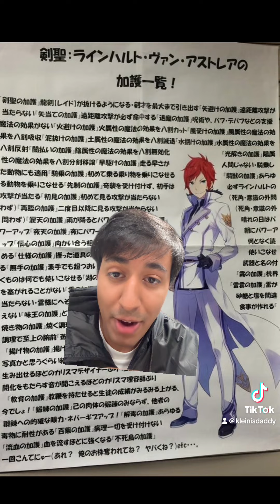Reinhard from Re:Zero is so Overpowered. He is one of the most broken characters in all of anime.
Re:Zero's most powerful character

Lord of the Mysteries, Lord of Mysteries, Solo Leveling, Mushoku Tensei, Orv, TBATE, Shadow Slave, Re:Zero